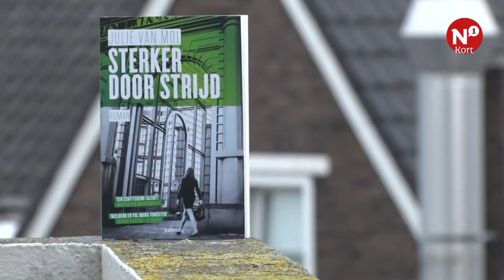Julie van Mol signeert debuutroman in Nijmegen